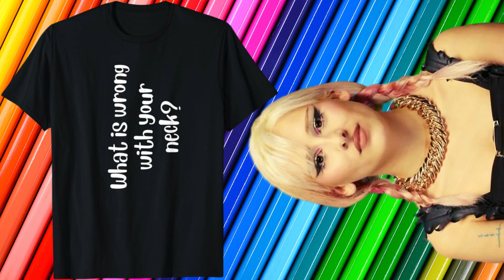What is Wrong With Your Neck T-Shirt